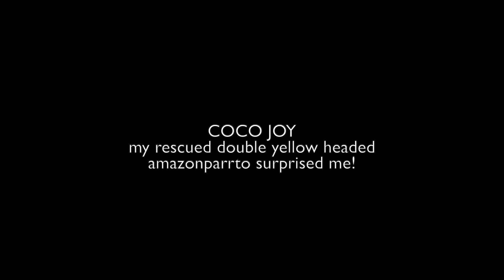UNWANTED BITING RESCUE BIRD AMAZON PARROT SURPRISED ME *Double Yellow Headed Amazon Transformation*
DEAR CVP's!
Coco Joy is a Double yellow headed amazon parrot. I rescue him 4 months ago.
Watch how  THIS UNWANTED BITING RESCUE BIRD makes a huge transformation.
From a wild un handled parrot to tame beautiful pet bird!